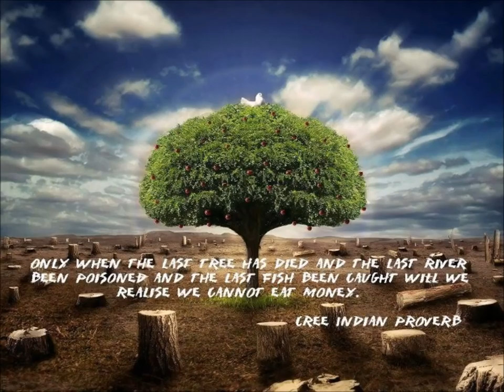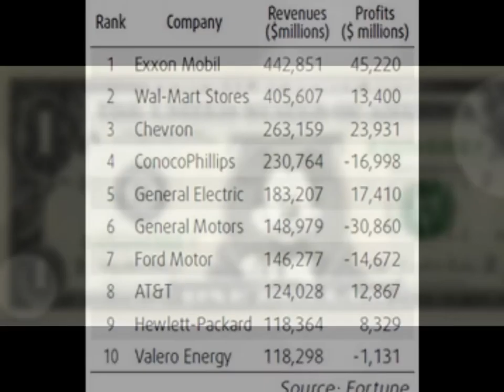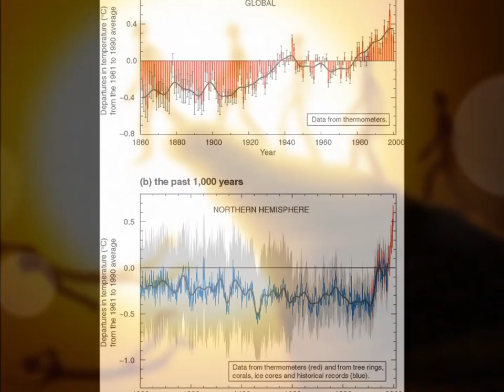America Is Dying - Techno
Concept - Des Smith
Production  - Des Smith, Ciaran Finnegan
Percussion & Indian Rattle - Chewy Wilson
Keyboards - Des Smith